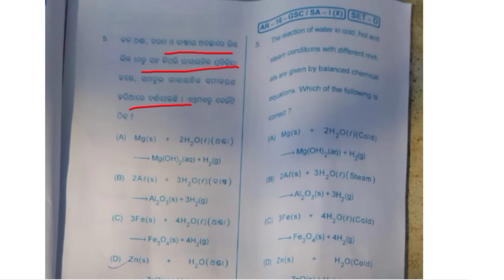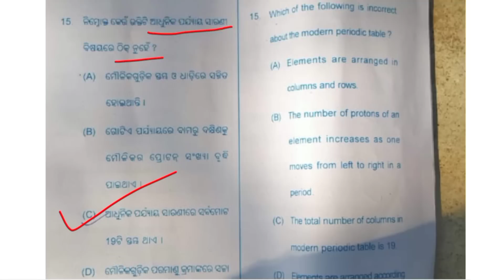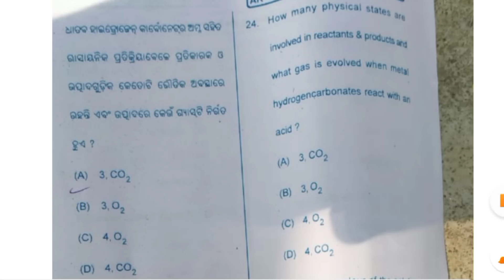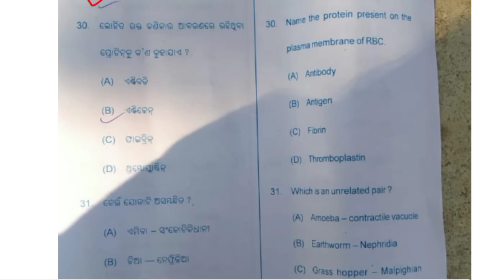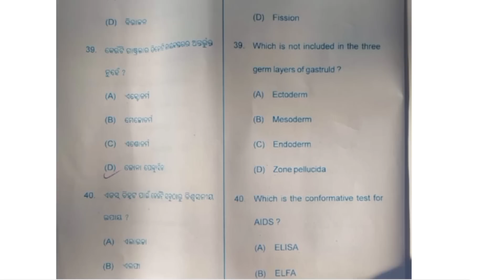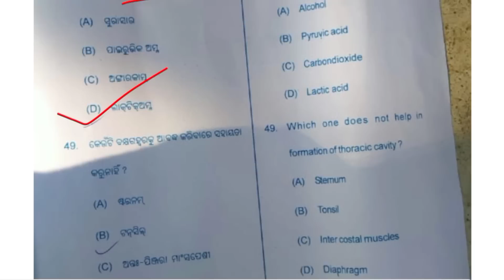science set-D answer key sa1 exam class10 // set D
set D